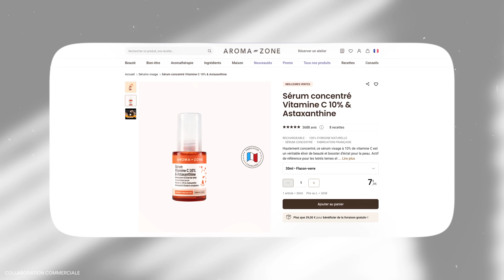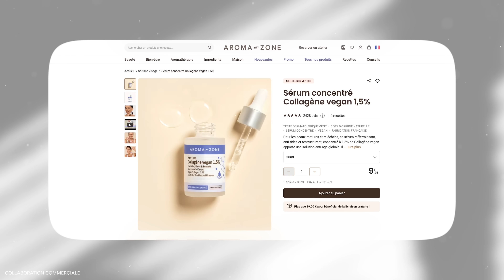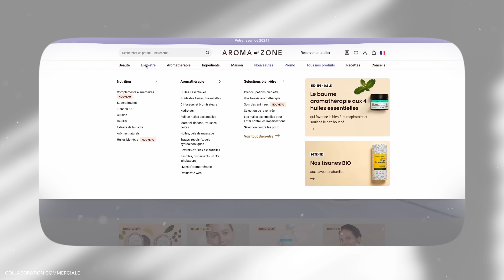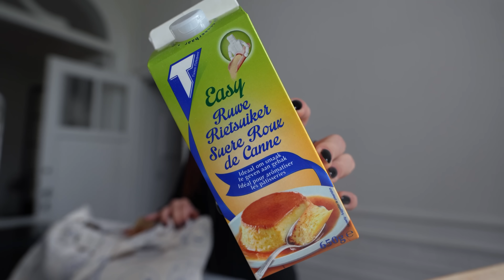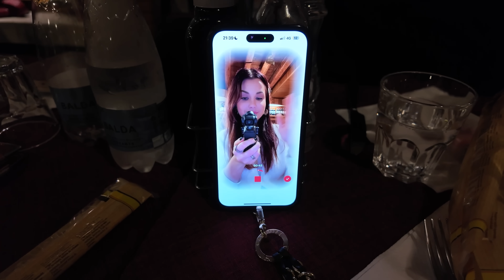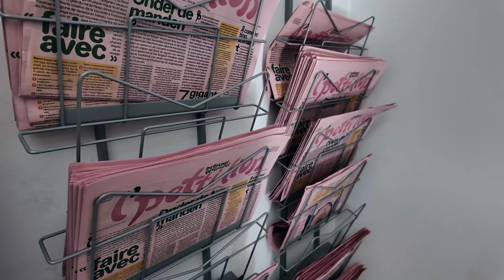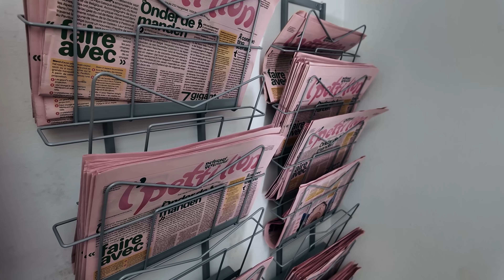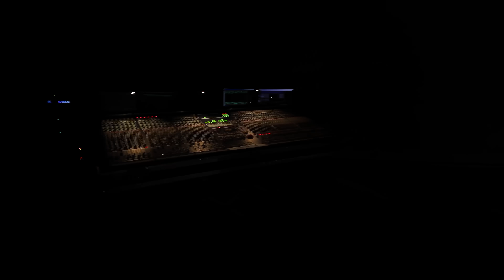Je vous avais manqué ? & J'ai pris du recul...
Avec mon code ENJOY24, la livraison est offerte pour toutes vos commandes Aroma-Zone jusqu'au 25 novembre inclus ! (hors bons d'achat, bons cadeaux et bons ateliers)
L'offre est valable pour les commandes livrées par Colissimo et Mondial Relay en France Métropolitaine (Corse incluse) et en Belgique, par Colissimo en Allemagne, au Luxembourg, aux Pays-Bas et à Monaco, et par Spring en Espagne !

(collaboration commerciale)

→ Si vous êtes une pharmacie et que vous souhaitez référencer notre gamme bio, naturelle et made in France

Protecteur de chaleur :

🪞 Salon :

(produit offert)

(produit offert)

(produit offert)

(produit offert)

(produit offert)

weeklyvlog enjoyphoenix